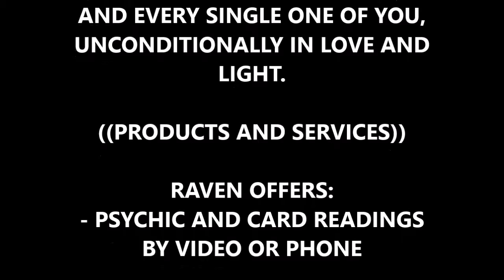Aries Zodiac Channeled Horoscope 1st week: March 2021